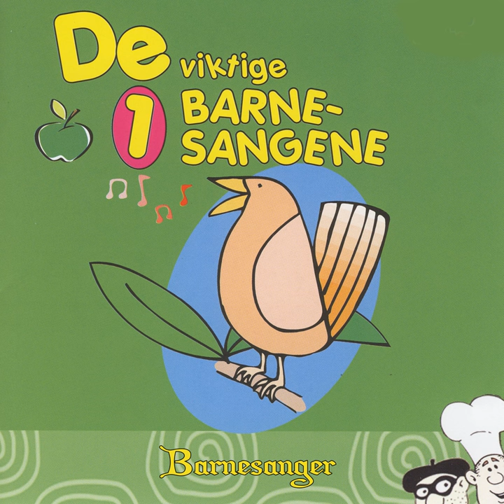Nøtteliten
Nøtteliten · Anne Brændeland · Camilla Trøen

Barnesanger - De Viktige Barnesangene 1